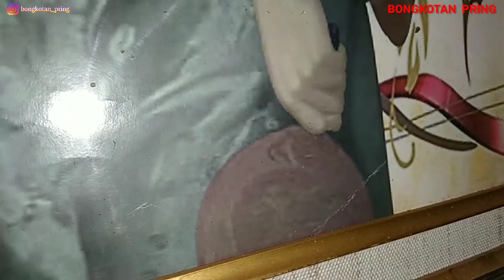Pertanda apa.. Tiba-tiba ada sosok putri campa terlukis di petilasan Hayam wuruk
Baru-baru ini di petilasan Hayam wuruk kedatangan lukisan secara misterius yaitu lukisan sosok wanita yang tidak sedikit para pengunjung mengatakan lukisan tersebut sepertinya sosok dari Putri Campa, belum diketahui kapan dan siapa yang menaruh lukisan ini sampai saat ini Mbah Jamil dan istrinya selaku Juru kunci juha tidak mengetahui siapakah orang yang meletakkan lukisan itu di ruang utama pada petilasan Hayam wuruk ini. Atas kesadaran dari si Juru kunci maka diputuskan Foto lukisan yang katanya Putri Campa ini sekarang ditempatkan bersandingan dengan lukisan ilustrasi Raja Majapahit ke 4 ini yaitu Hayam wuruk.